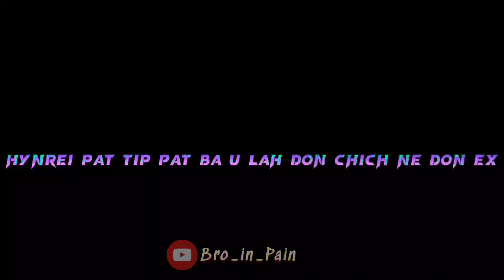kwah te kwah hynrei ym kwah pat Black screen lyrics khasi rap song